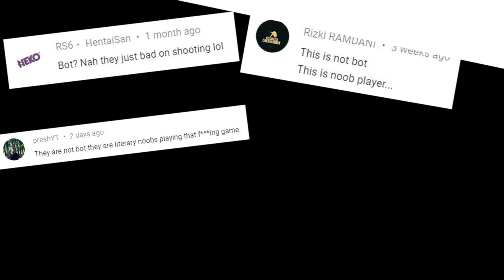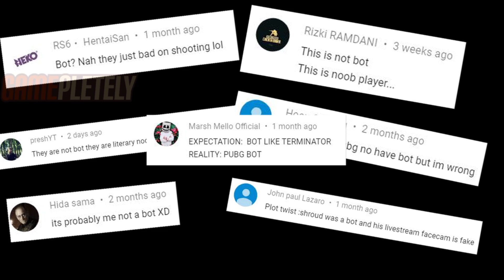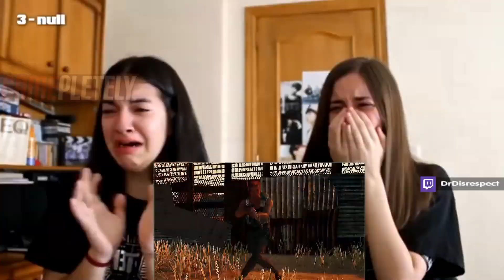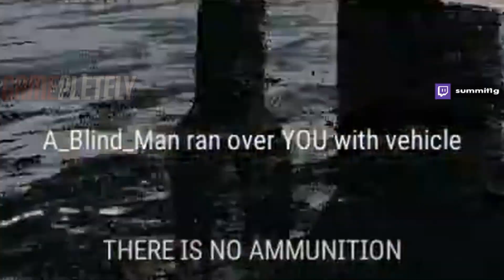BOTS IN PUBG CONFIRMED! (AGAIN)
TOP 50 FUNNIEST MOMENTS IN PUBG Ep.9. So many of you guys are wondering, does bots really exist in PUBG? In this PUBG funny moments video, we'll make sure bots in PUBG are really existed and they are really hilarious.

Tired of losing because of lag? Try out WTFAST and be the winner now!

🌐 Credits:

00:12 ibiza
01:12 01:46 Recrent
02:16 chocoTaco
02:26 hexzor
02:35 alisa
02:53 pVVm
03:04 GloryAKM
03:19 KTVSKY
03:40 Bagherajones
04:00 notnotFEZ
04:22 ChinnJ
04:37 sprEEEzy
04:52 FROGMAN1
05:12 Sanekki
05:33 DrDisrespect
06:07 m4dshaw
06:26 pencaggwp
06:40 Blahh
06:50 kritikalmotion
07:04 summit1g
07:15 Coestar
07:25 lupower23
07:44 rbbence_
07:55 yoonroot
08:04 Tomographic
08:15 Smashbae
08:22 Sequisha
08:34 swed11sh
08:52 mcmanwich
09:26 mjyoh_
09:40 Nerf
09:48 aisumaisu
10:05 Ashek
10:12 oogleE
10:27 Danucd
10:38 fuzzface49
10:47 Justknight
11:00 C4LVINKL3IN
11:12 Duttus
11:20 Halifax
11:38 shroud
12:24 ChinnJ
12:53 Drainys
13:16 NotThatWillSmith
13:29 m0E_tv
13:40 KittyKosmos
13:55 adouz1e
14:10 Lnz3
14:27 Wackyjacky101

♫ Music used in this video:

Intro: Silent Partner - The Only Girl

00:12 Kevin MacLeod - Mechanolith
00:47 ES_Watchdogs - Jo Wandrini
01:40 Donkey Kong Country Music SNES - Main Theme
01:46 Delfino Plaza - Super Mario Sunshine [New Remix] by Dystify Music

05:19 JoJo's Bizarre Adventure: AWAKEN (Pillar Men Theme)
05:34 Earthbound - Get on the Bus (remake)

06:07 ES_Ride My Cadillac 05 - Björn Skogsberg
06:26 Silent Partner - Sugar Zone
08:57 Kevin MacLeod - Pixel Peeker Polka (faster)
09:36 Tekken 6 - Yodeling In Meadow Hill (Hidden Retreat)
11:32 Kevin MacLeod - Meanwhile in Bavaria
11:38 ES_Super Hero 3 - Johannes Bornlöf
11:59 ES_Whistler Themes 6 - Magnus Ringblom
12:35 Kevin MacLeod - Upbeat Forever
14:27 TheFatRat - Monody (feat. Laura Brehm)